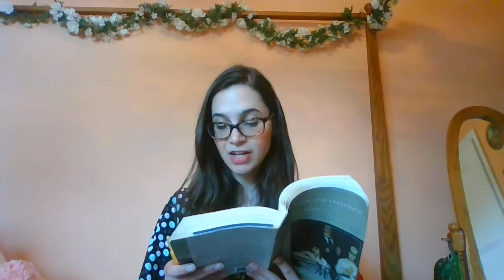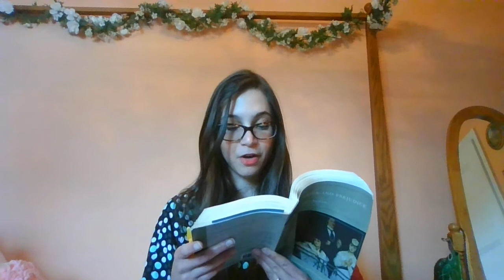Pride and Prejudice Chapter 10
Chapter 10 of Jane Austen's Pride and Prejudice.